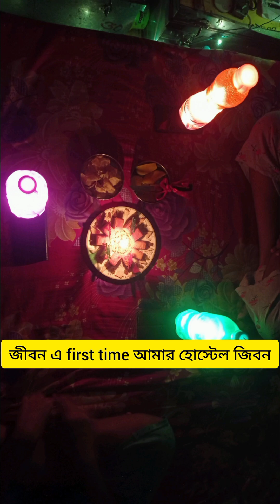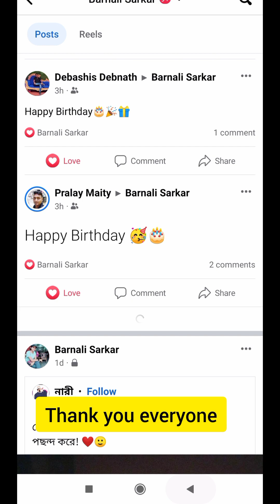It's my birthday ❤️❤️ 25/06/2003 thank you everyone for wishing me 🥰